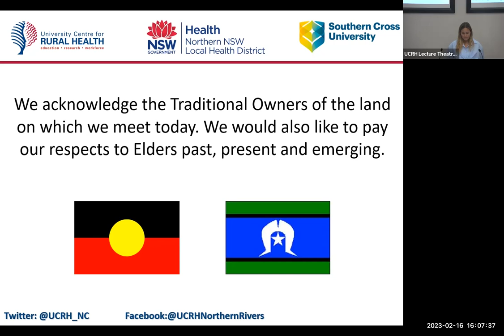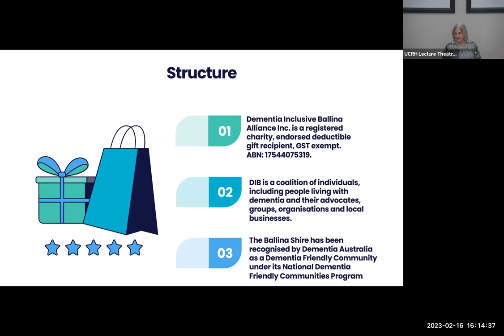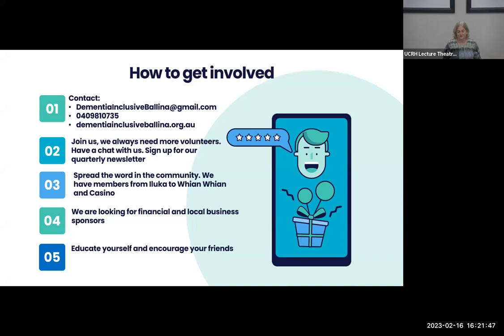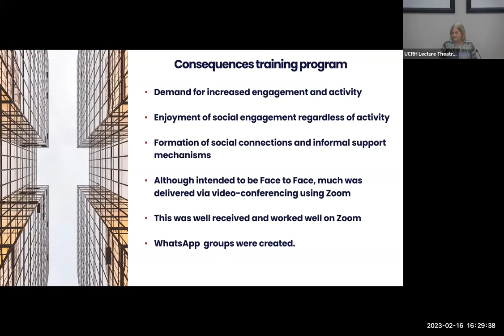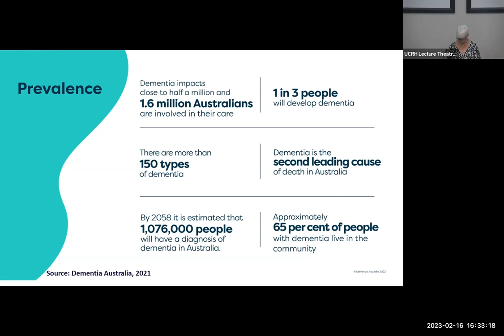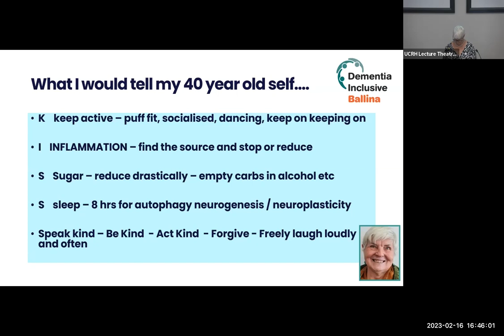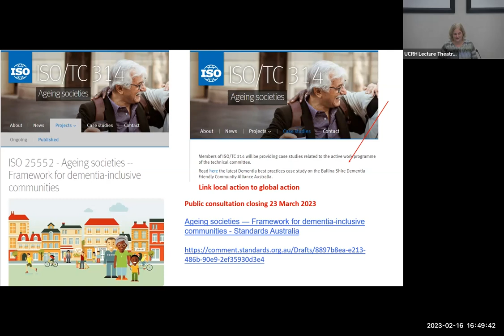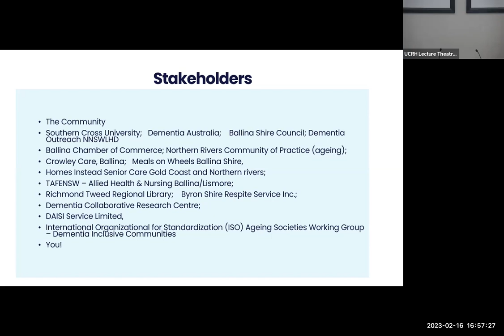Rural Research Seminar: Dementia Inclusive Ballina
This presentation covers the following topics:
What is a Dementia Inclusive Community; what are the benefits; what do we do locally to support people living with dementia; who is involved locally; what is our local evidence and impact; how you can get involved and make a difference to people living with dementia in Northern NSW and communities beyond.